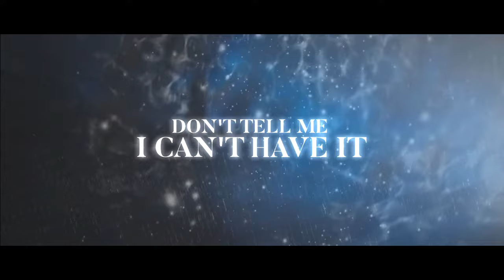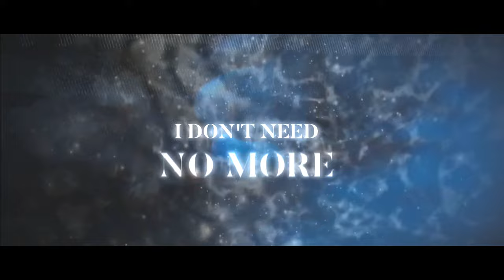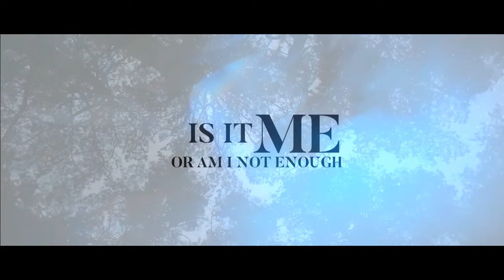Cjbeards - Hostage [Lyric Video]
Really excited to be finally releasing this one! I must have started this song around a year ago and love the melancholic/cinematic trap style of it. I know a number of my songs recently have been a bit more uplifting but this one takes things back into the darkness where I like to be :). Hope everyone likes it, more to come as per usual!